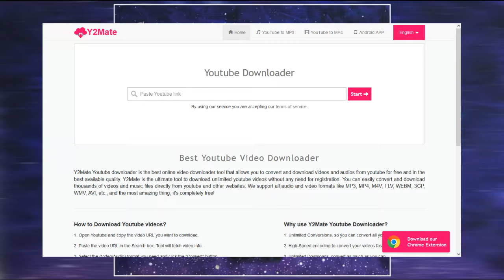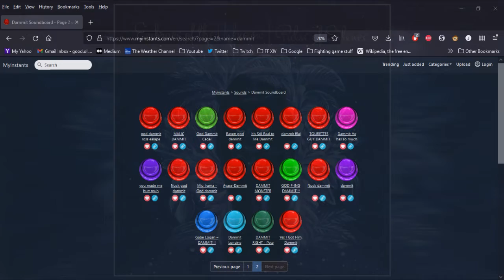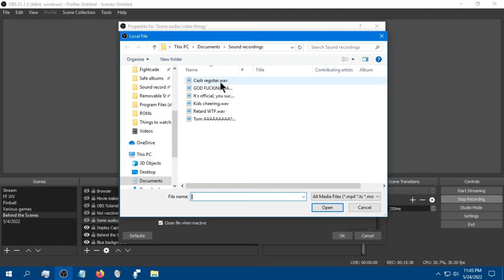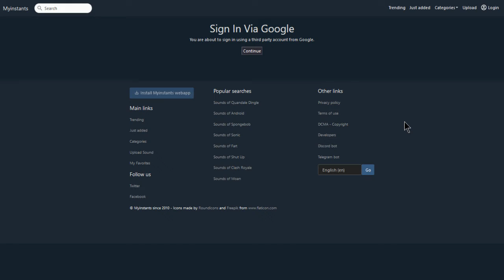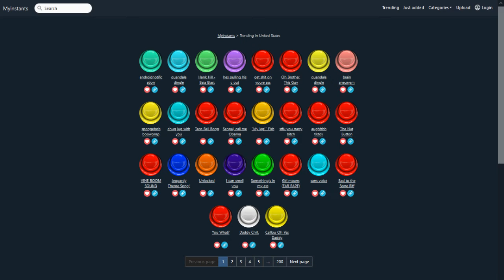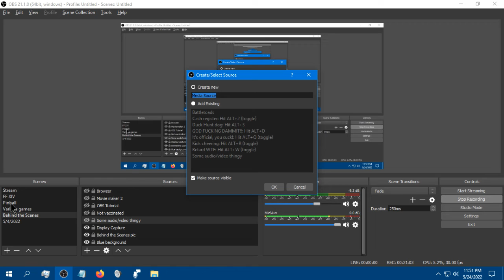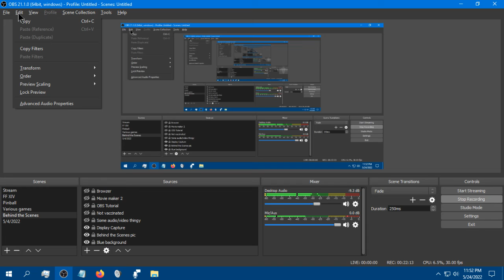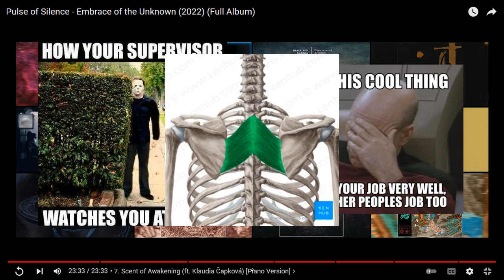Joe's (mistakes were made!) 'Cast, 5/25/2022